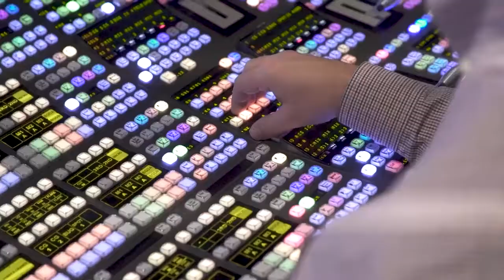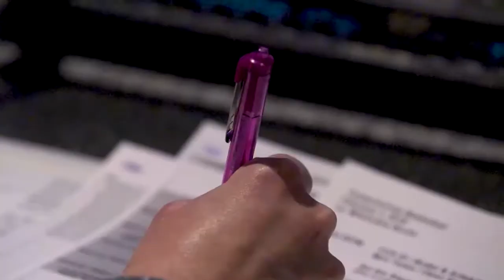National Girls and Women in Sports Day: FOX Sports North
Marney Gellner, Lindsay Whalen, and our Timberwolves producer Vanessa Lambert talk about the role that women have in sports and television.